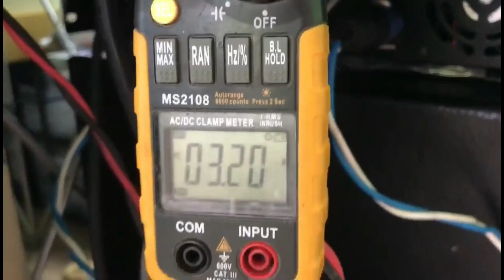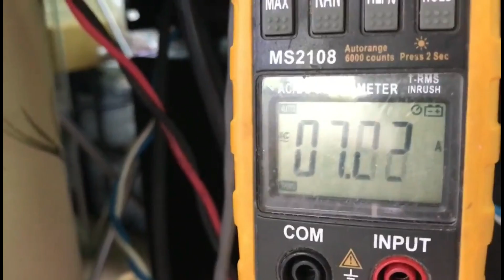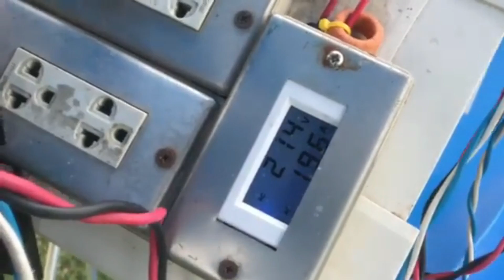THAILAND SOUNDS PLAYING ISABELA MIX CLUB REMIX AND USING THEIR D.I.Y AMPS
This channel is for Audio Mobile and Art of Sounds enthusiast to entertain people and Sound Addict all over the globe and it contains  bunches of Disco Mobile entire planet earth specially in the Philippines and Thailand.
                    THIS CHANNEL IS FOR ENTERTAINMENT ONLY!!!